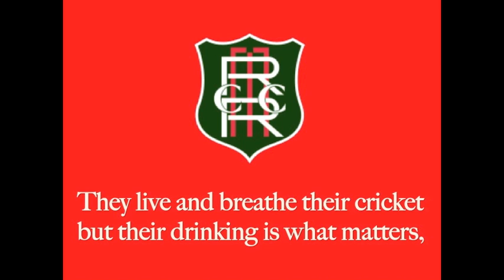Riverton Rostrata Cricket Club Song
Down at Rivo' Park you'll find the mighty mighty Ratters,
They live and breathe their cricket but their drinking is what matters,
Come one come all to witness an amazing show of force,
From the mighty men clad in the red and green of course,

They never give up, they'll win the fight,
all the other clubs s**t themselves at just the very sight,
of the mighty Rats, the flag's in sight
for Riverton Rostrata!